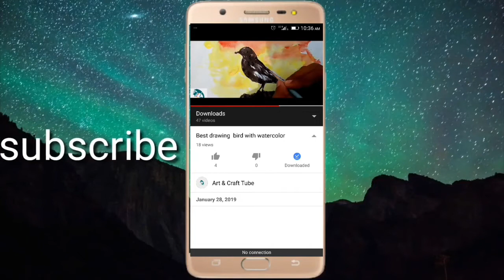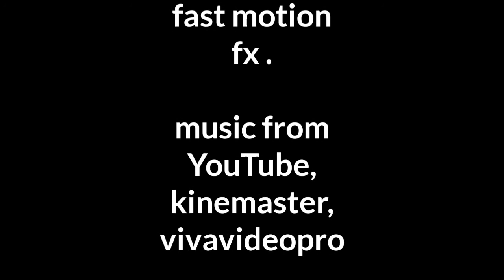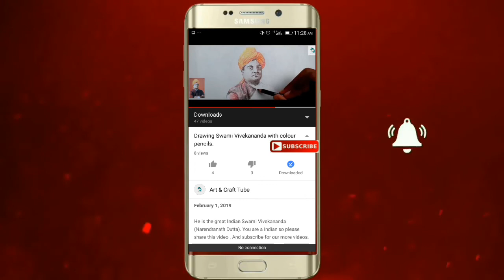How to draw Rabindranath Tagore. Portrait of Rabindranath Tagore রবিন্দ্র নাথ ঠাকুরের ছবি আঁকা।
You can see more drawing, watercolor painting, 3D pencil sketch and craft in our channel Art & Craft Tube.